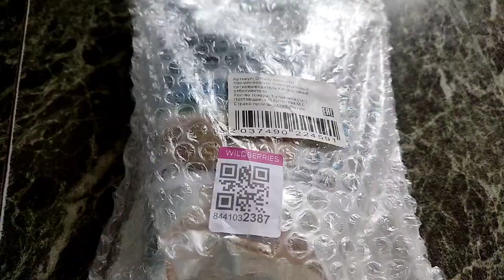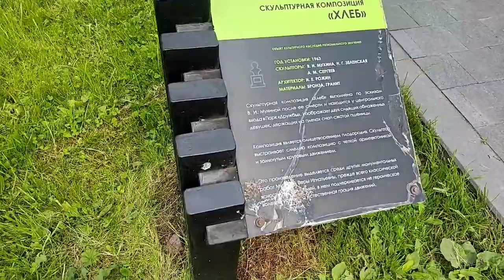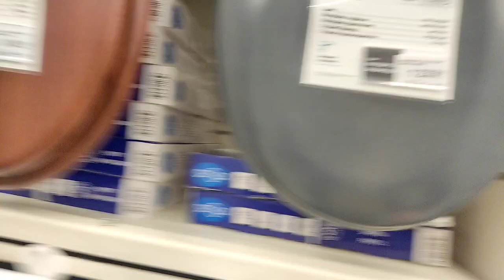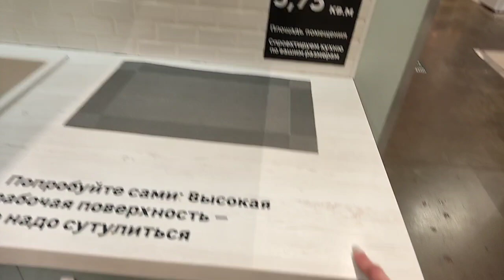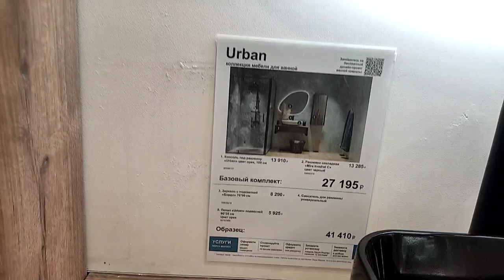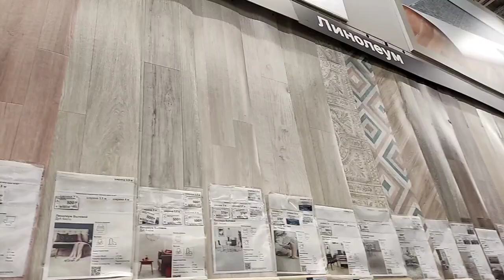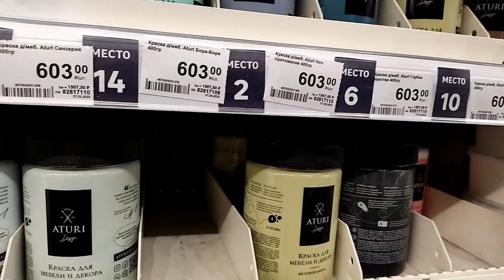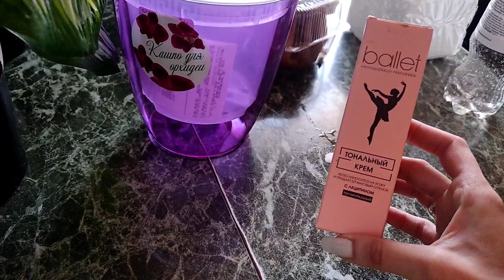Life-VLOG: готовимся к ремонту в питерской квартире/леруа мерлен/прогулка с подругой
купить UVINION
инста
777ryzhaya888